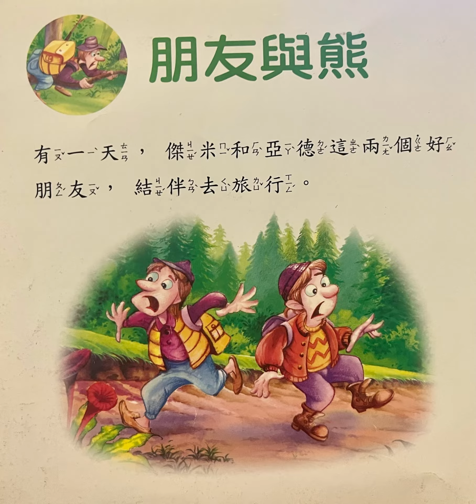35.伊索寓言（朋友與熊）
出版發行：人類文化事業股份有限公司
發行人：桂台華
原著：伊索
繪圖：羅門